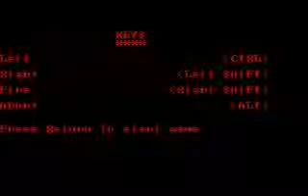SPACE ATTACK (PC CGA)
EDITOR: BRITANNIA SOFTWARE
DESARROLLADOR: J.G. LEWIS
AÑO: 1987
GÉNERO. SHOOT'EM UP
SISTEMA: PC CGA
S.O.: MS-DOS